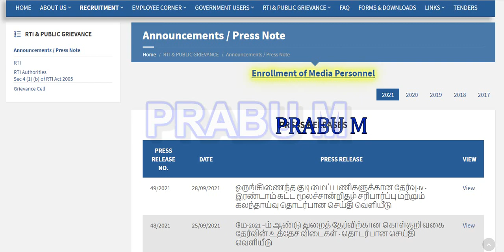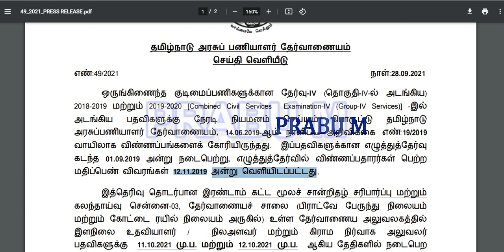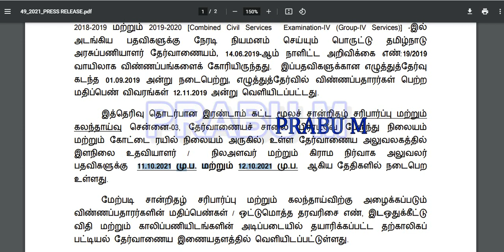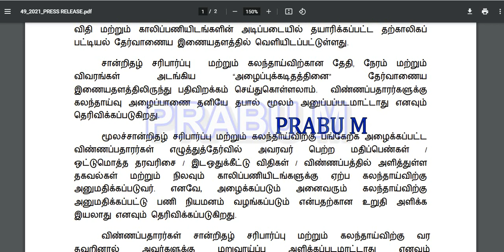Breaking News | TNPSC GROUP 4 | Junior Assistant | Field Surveyor | Village Administrative Officer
TNPSC GROUP 4 | Junior Assistant | Field Surveyor | Village Administrative Officer